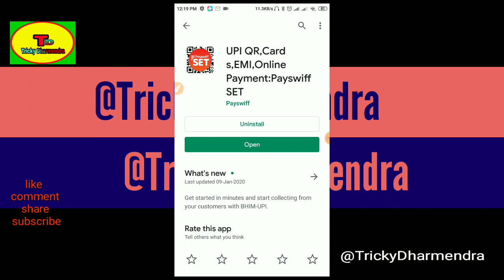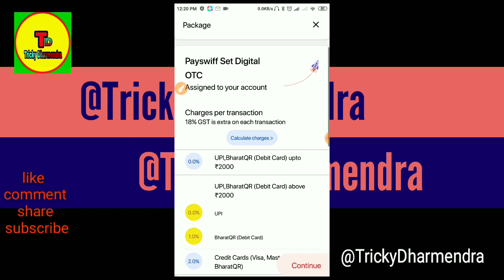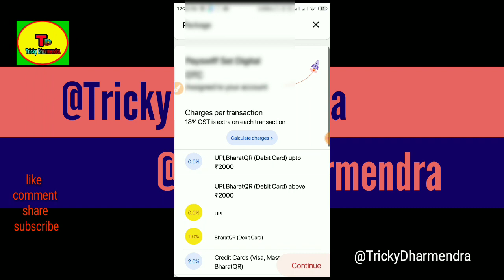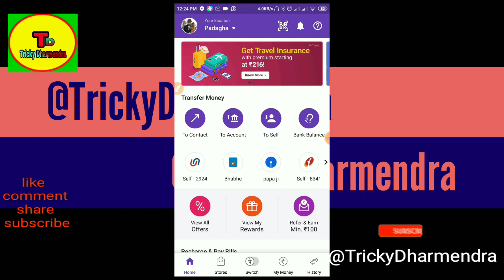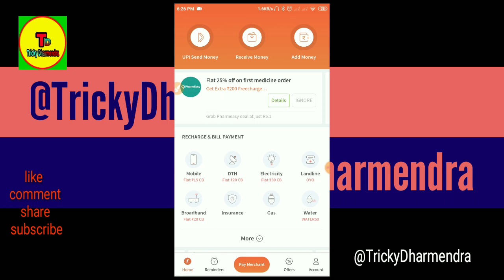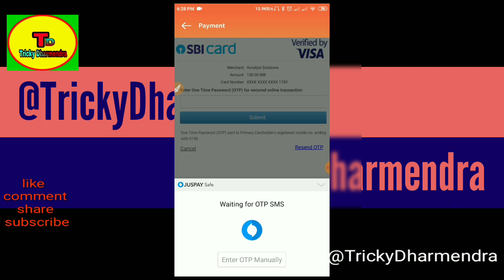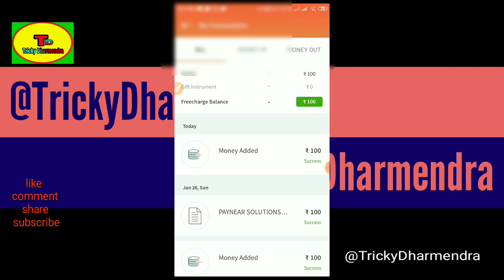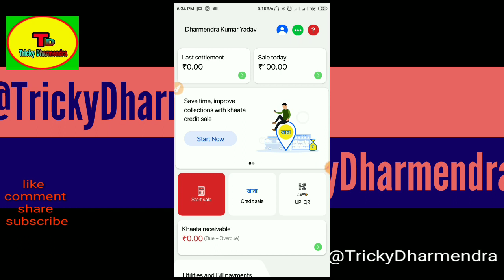Exclusive Trick Credit card to bank account money transfer payswiff set FreeCharge to bank account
Aaj my aap sab ko btaya ki aap sab Credit Card se money transfer kar sakte hai FreeCharge to phone Pe, phone Pe Full KYC nahi huwa hai tho nahi hoga.freecharge, phone Pe#Creditcard,

*👉Google pay link.. Enter my code 9A0uY to earn ₹21 back on your first payment!
‌अगर इस विडियो के बारे मे कोई सवाल या सूजाव हो तो कमेंट करे